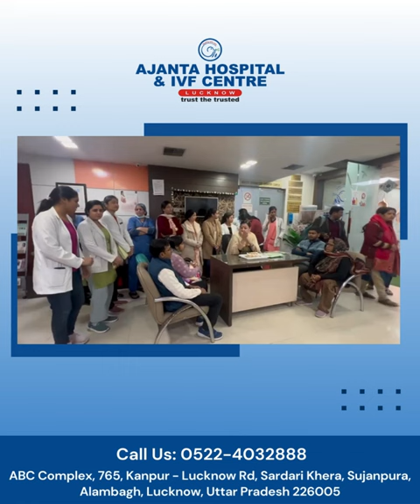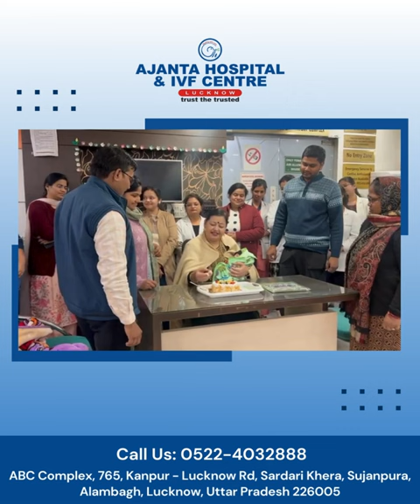One more successful case of IVF treatment by Dr. Gita Khanna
One more successful case of IVF treatment by Dr. Gita Khanna at Ajanta Hospital and IVF Center. This was a case of secondary infertility.

Address: ABC Complex, 765, Kanpur - Lucknow Rd, Sardari Khera, Sujanpura, Alambagh, Lucknow, Uttar Pradesh 226005